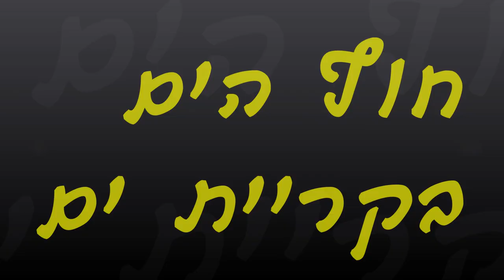חוף הים בקריית ים